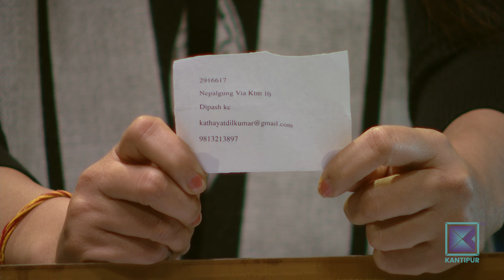Hamrobazarको Lucky Draw बहार | Call Kantipur - 23 November 2021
In today's episode of Call Kantipur, we are conducting the lucky draw for Hamrobazar तुBikcha Campaign.

About Call Kantipur :
Launched 15 years ago, on Kantipur TV HD, Call Kantipur is one of the most popular callin TV shows in Nepal. Call Kantipur airs in Kantipur TV HD everyday at 5:00pm. Hosted by Neelam Chand and Sudit Shrestha, Call Kantipur discusses about youth-oriented issues in a vivacious pattern. The surprise guests and the unexpected activities are the USP of Call Kantipur.